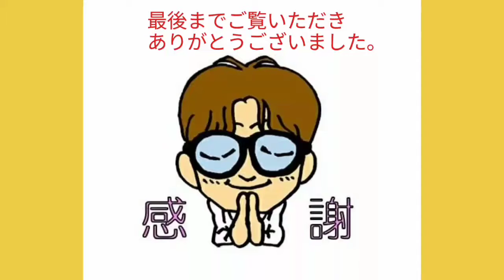vol.6_野菜生活100早摘みセミノールミックス。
カゴメ株式会社さんの野菜生活100シリーズに、三重県産セミノールの商品が、数量限定で登場しました。

全国販売なので、是非、三重県外の方もご賞味ください。